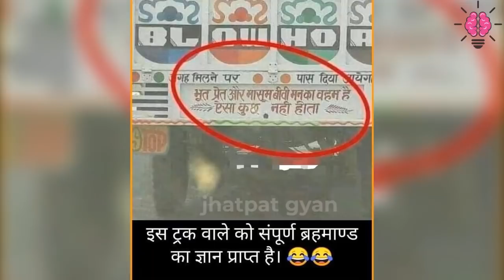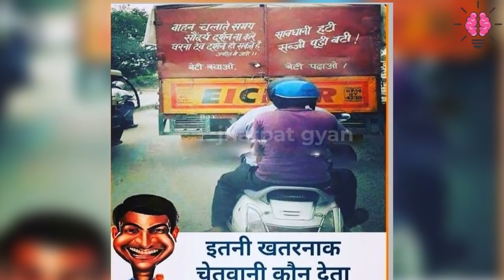ट्रक छाप शायरी | Meme of the year 2021 | Jhatpat Gyan